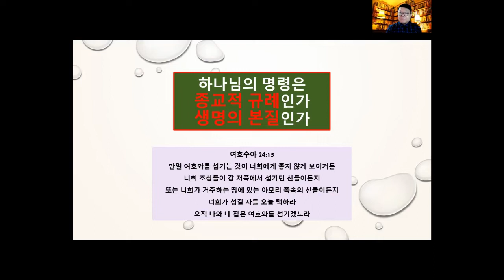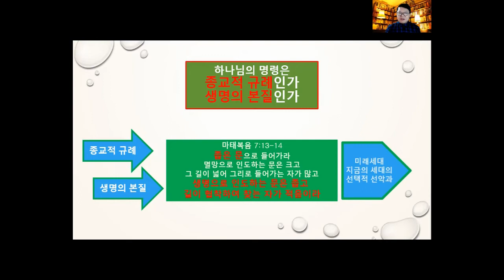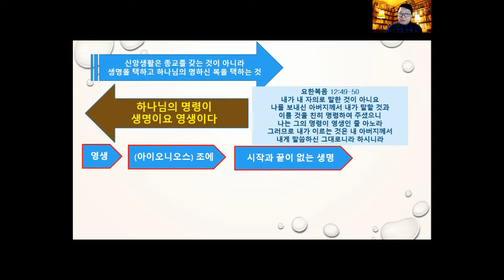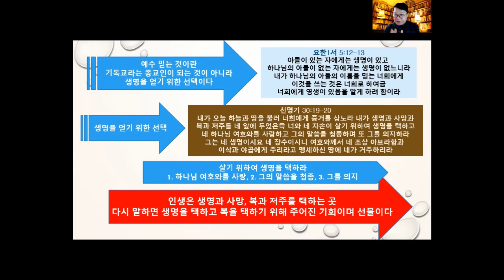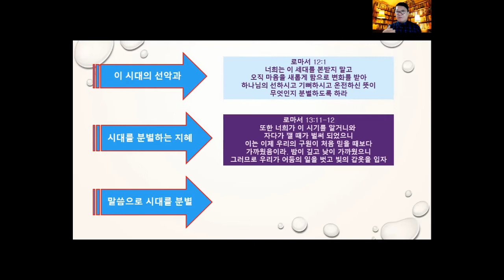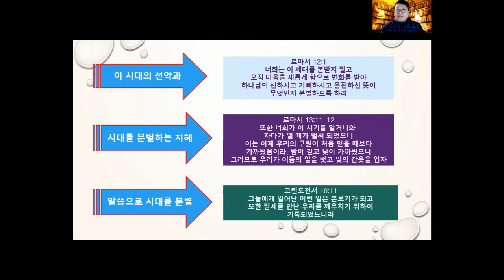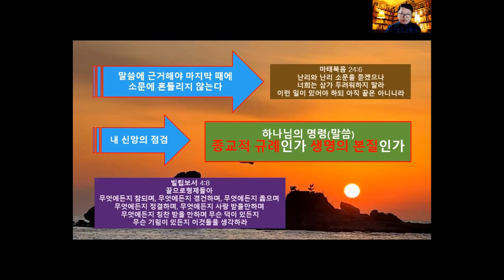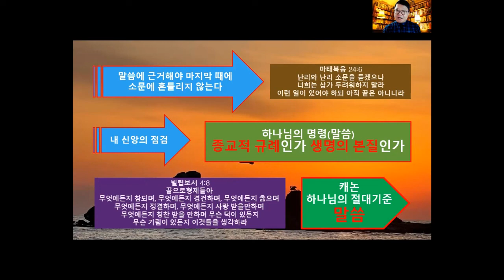하나님의 말씀은 종교적 규례인가 생명의 본질인가- 220212 요단동편 글로벌 성경 깊이 있게 나누기 박심원 성경행전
요단동편 성경 깊이 있게 나누기 - 박심원 목사-